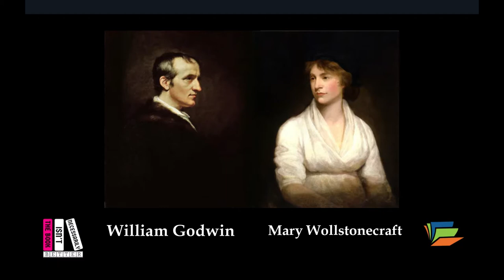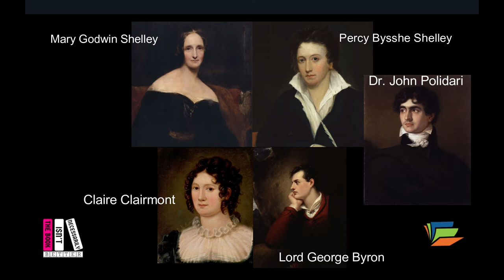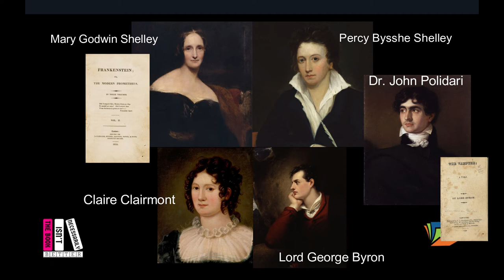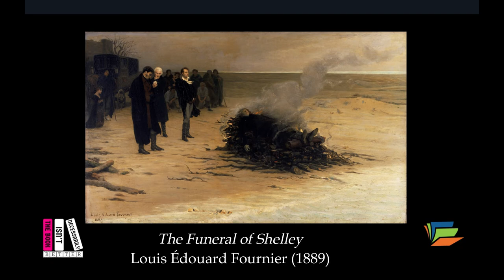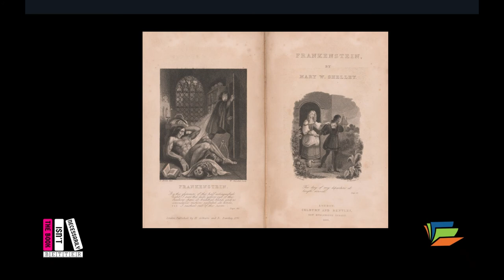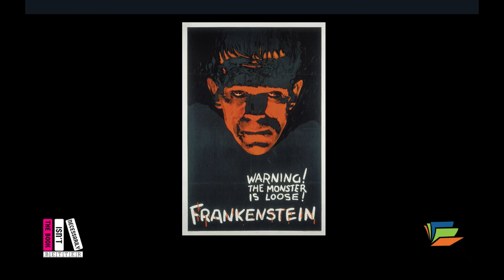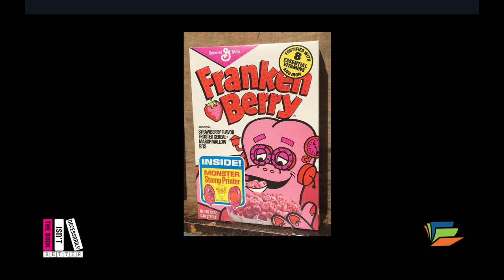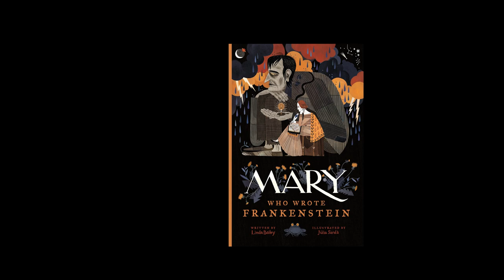The Book isn't Necessarily Better (Podcast): Frankenstein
Happy spooky season! The librarians bring you a monster Halloween episode about Mary Wollstonecraft Shelley's Frankenstein. This episode is ALIVE with strange facts about the mother of science fiction and her bookish cohorts Lord Byron and Percy Shelley; galvanizing stories from the 1931 film starring Boris Karloff as the Creature with no lines; and a discussion of this gothic book's unique structure and place in literary history.